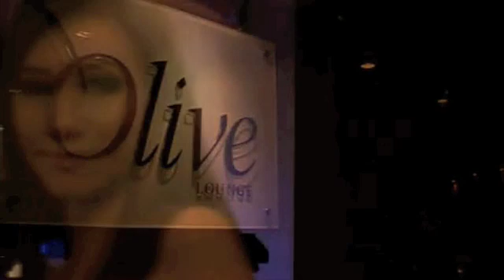Pacific Regency Hotel - Kuala Lumpur - Official Video 2010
Kuala Lumpur is the meeting point of metropolitan bustle and traditional charm. In the heart of this vibrant city is the Pacific Regency. The one home that comfortably meets both lifestyle and business needs.

We offer five different room categories, each of which comes replete with exceptional amenities like separate kitchenettes, cable television, and spacious surroundings. In this elegant abode, you lounge in plush comfort, enjoying the spectacular view our high vantage point provides.

Within our compound, facilities such as a rooftop pool, fitness center and fine restaurants, including the urbane rooftop Luna bar and lounge, let you live in sophisticated style.

And should there be a need for a gathering, we offer full banquet services.

In addition, you enjoy complimentary wireless broadband access throughout our compound, unobtrusive yet vigilant security, close proximity to the monorail and LRT stations, and ample covered parking.

So step into the Pacific Regency. You may be a honeymooner eager for the romance of exotic Kuala Lumpur, a businessperson wanting complete business amenities in the heart of Malaysia's capital city; or, a family looking for somewhere special to call home. Whatever you're looking for, you'll find it in the Pacific Regency, the home where lifestyle and business is a complete pleasure.